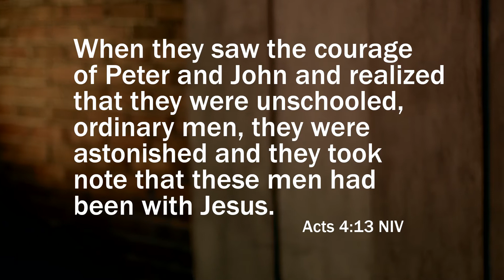22 March - Teens